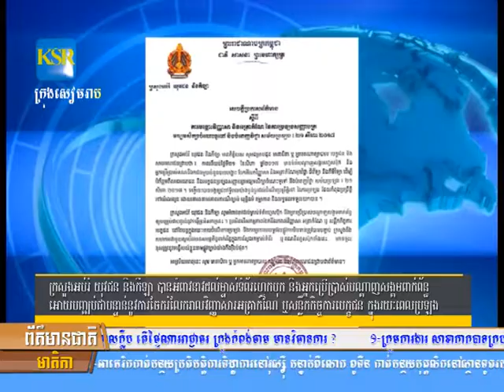ក្រសួងអប់រំ យុវជន និងកីឡា បានអំពាវនាវដល់ម្ទាស់ទំព័រហ្វេកបុក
ក្រសួងអប់រំ យុវជន និងកីឡា បានអំពាវនាវដល់ម្ទាស់ទំព័រហ្វេកបុក និងអ្នកប្រើប្រាស់បណ្តាញសង្គមពាក់ព័ន្ធ អោយបញ្ឍប់ជាបន្ទាន់នូវការចែករំលែករាលវិញ្ញាសារអត្រាកំណែ ឬសន្លឹកកិច្ចការបេក្ខជន ក្នុងរយៈពេលប្រឡង និងលទ្ធផលផ្លួវការមិនទាន់ប្រកាស